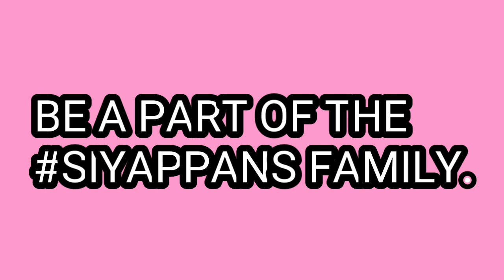HOW BOYS APOLOGIZE V/S HOW GIRLS APOLOGIZE IN A RELATIONSHIP | BONG SIYAPPA| FUNNY ROAST